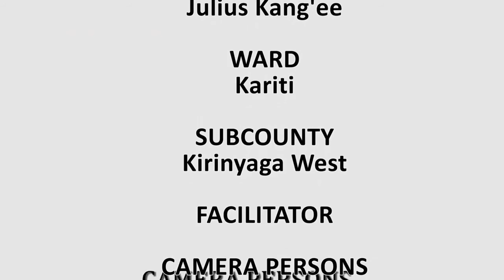Kenya:Qualities of a Good dairy cow-Kirinyaga County